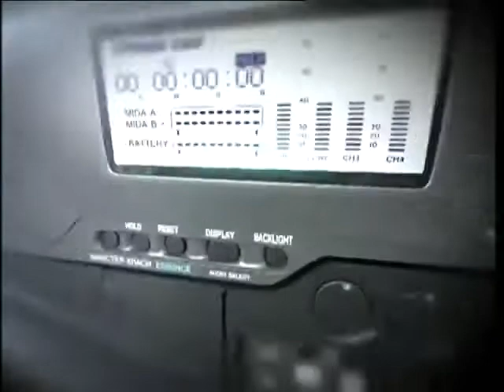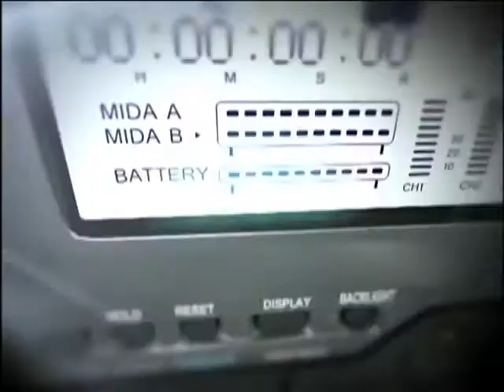Телеакадемія 1й національний студенти КНУТД та експерти